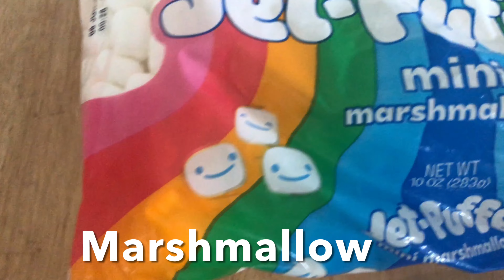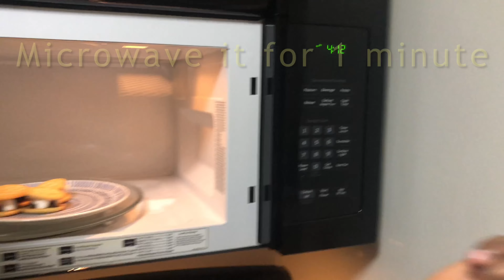S’mores with a twist || Quick, Easy and Simple 1 minute Snack💁🏻‍♂️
Hi Amigos !
         In this video I am showing an easy and simple snack with just 3 ingredients. It is very delicious and perfect if you want something really good to eat.